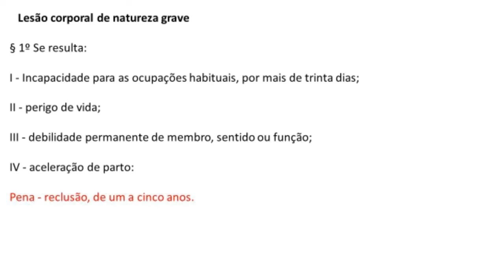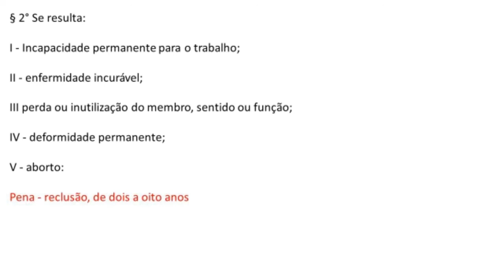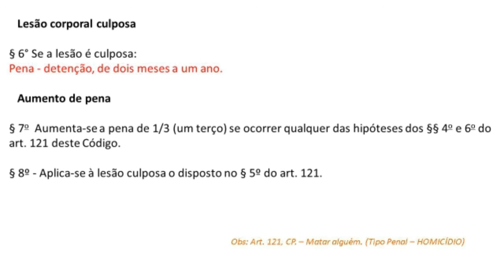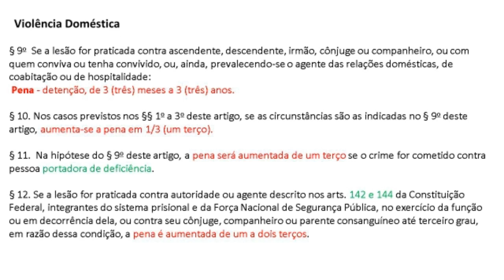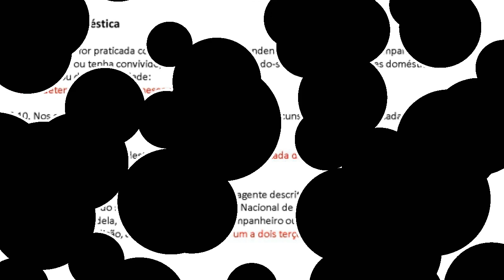DAS LESÕES CORPORAIS - Artigo 129 do Código Penal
Mais um conteúdo para os concurseiros de plantão!

DECRETO-LEI No 2.848, DE 7 DE DEZEMBRO DE 1940.
Código Penal.
 O PRESIDENTE DA REPÚBLICA, usando da atribuição que lhe confere o art. 180 da Constituição, decreta a seguinte Lei:

CAPÍTULO II
DAS LESÕES CORPORAIS

        Lesão corporal

        Art. 129. Ofender a integridade corporal ou a saúde de outrem:

        Pena - detenção, de três meses a um ano.

        Lesão corporal de natureza grave

        § 1º Se resulta:

        I - Incapacidade para as ocupações habituais, por mais de trinta dias;

        II - perigo de vida;

        III - debilidade permanente de membro, sentido ou função;

        IV - aceleração de parto:

        Pena - reclusão, de um a cinco anos.

        § 2° Se resulta:

        I - Incapacidade permanente para o trabalho;

        II - enfermidade incurável;

        III perda ou inutilização do membro, sentido ou função;

        IV - deformidade permanente;

        V - aborto:

        Pena - reclusão, de dois a oito anos.

        Lesão corporal seguida de morte

        § 3° Se resulta morte e as circunstâncias evidenciam que o agente não quis o resultado, nem assumiu o risco de produzi-lo:

        Pena - reclusão, de quatro a doze anos.

        Diminuição de pena

        § 4° Se o agente comete o crime impelido por motivo de relevante valor social ou moral ou sob o domínio de violenta emoção, logo em seguida a injusta provocação da vítima, o juiz pode reduzir a pena de um sexto a um terço.

        Substituição da pena

        § 5° O juiz, não sendo graves as lesões, pode ainda substituir a pena de detenção pela de multa, de duzentos mil réis a dois contos de réis:

        I - se ocorre qualquer das hipóteses do parágrafo anterior;

        II - se as lesões são recíprocas.

        Lesão corporal culposa

        § 6° Se a lesão é culposa: (Vide Lei nº 4.611, de 1965)

        Pena - detenção, de dois meses a um ano.

        Aumento de pena

        § 7o  Aumenta-se a pena de 1/3 (um terço) se ocorrer qualquer das hipóteses dos §§ 4o e 6o do art. 121 deste Código.        (Redação dada pela Lei nº 12.720, de 2012)

        § 8º - Aplica-se à lesão culposa o disposto no § 5º do art. 121.(Redação dada pela Lei nº 8.069, de 1990)

        Violência Doméstica    (Incluído pela Lei nº 10.886, de 2004)

        § 9o  Se a lesão for praticada contra ascendente, descendente, irmão, cônjuge ou companheiro, ou com quem conviva ou tenha convivido, ou, ainda, prevalecendo-se o agente das relações domésticas, de coabitação ou de hospitalidade: (Redação dada pela Lei nº 11.340, de 2006)

        Pena - detenção, de 3 (três) meses a 3 (três) anos. (Redação dada pela Lei nº 11.340, de 2006)

        § 10. Nos casos previstos nos §§ 1o a 3o deste artigo, se as circunstâncias são as indicadas no § 9o deste artigo, aumenta-se a pena em 1/3 (um terço). (Incluído pela Lei nº 10.886, de 2004)

        § 11.  Na hipótese do § 9o deste artigo, a pena será aumentada de um terço se o crime for cometido contra pessoa portadora de deficiência. (Incluído pela Lei nº 11.340, de 2006)

§ 12. Se a lesão for praticada contra autoridade ou agente descrito nos arts. 142 e 144 da Constituição Federal, integrantes do sistema prisional e da Força Nacional de Segurança Pública, no exercício da função ou em decorrência dela, ou contra seu cônjuge, companheiro ou parente consanguíneo até terceiro grau, em razão dessa condição, a pena é aumentada de um a dois terços.  (Incluído pela Lei nº 13.142, de 2015)